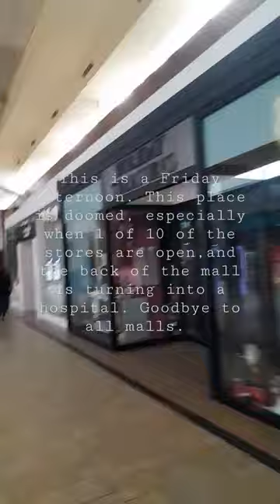Smith haven mall is as empty as Sun Vet mall. liny nomorebricknmortar. Amazon killed it.